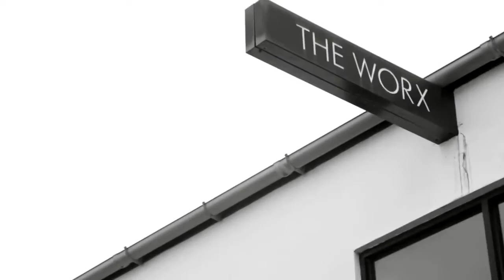Editorial Styling Advanced Diploma Testimonials